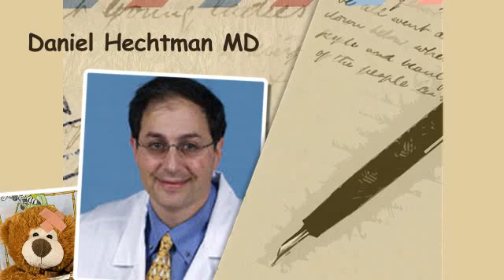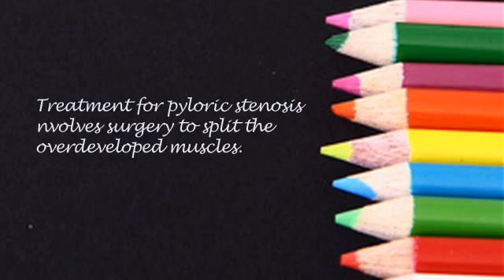Pyloric stenosis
Daniel Hechtman MD  Pediatric Surgery
Medical School:Washington University School of Medicine |
Residency:Brigham and Womens Hospital |
Fellowship :Children's Hospital of New York |